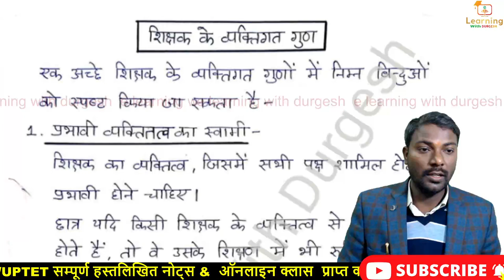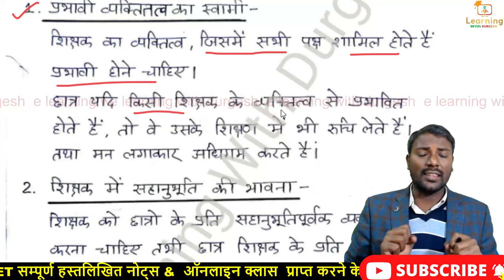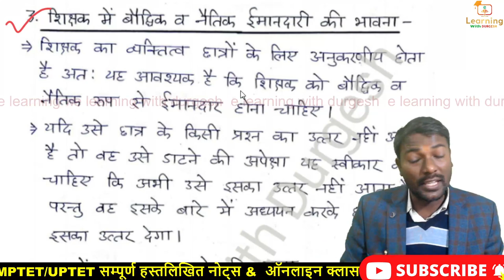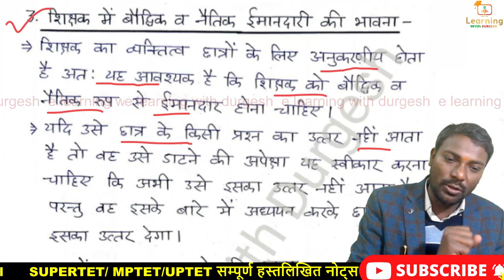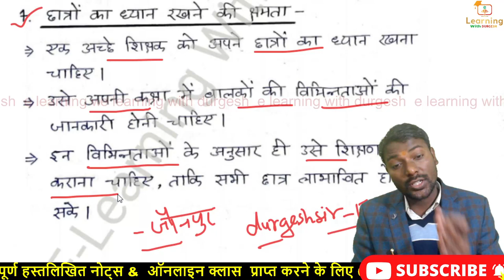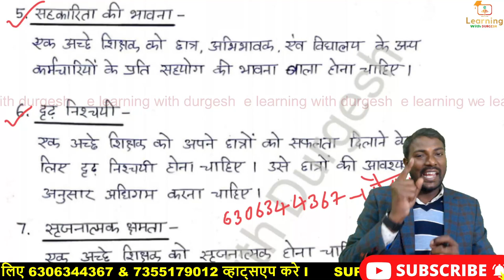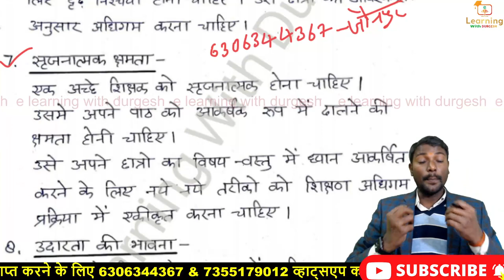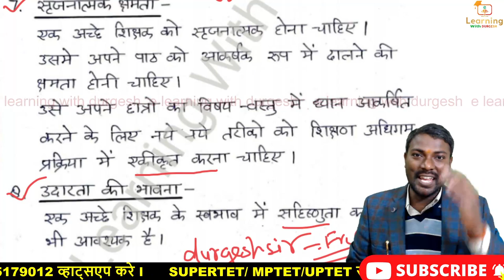जीवन कौशल /प्रबंधन एवं अभिवृत्ति-2 SUPERTET Jeevan Kaushal/SIKSHAK BHARTI/PRIMARY TEACHER durgeshsir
जीवन कौशल /प्रबंधन एवं अभिवृत्ति  जीवन कौशल /प्रबंधन एवं अभिवृत्ति -SUPER TET Jeevan Kaushal /SIKSHAK BHARTI/PRIMARY TEACHER
जीवन कौशल मास्टर वीडियो पूरे टॉपिक 10 नम्बर का
जीवन कौशल प्रबंधन एवं अभिवृत्ति|jeevan kaushal for super tet| super tet jeevan kaushal
जीवन कौशल प्रबन्धन सुपर टेट 2021 सिलेबस के हिसाब से पढ़िए टॉपर बनिये durgeshsir
जीवन कौशल प्रबंधन और अभिवृत्ति#1-Super TET
🔥SUPERTET - 2022 | जीवन कौशल Class - 1 | व्यवसायिक शिक्षा | व्याख्या सहित | पूरी सटीक

👇🏻 फेसबुक पेज 👇🏻

👇🏻   यूट्यूब चैनल 👇🏻